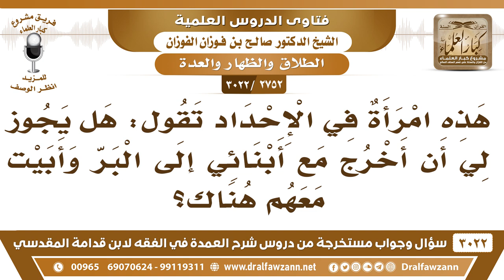[2752 -3022] هل يجوز للمرأة المحدة أن تخرج مع أبنائها إلى البر وتبيت معهم؟ - الشيخ صالح الفوزان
-"[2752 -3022] السؤال: هذه امرأة في الإحداد تقول: هل يجوز لي أن اخرج مع أبنائي إلى البر وأبيت معهم هناك؟
الجَوَابُ: لا، تبيت في بيتها الذي توفي زوجها وهي فيه، تبيت فيه حتى تكمل عدة الوفاة، ((امكثي في البيت يقول ﷺ - حتى يبلغ الكتاب أجله)).
للاشتراك في قناة الشيخ صالح الفوزان

للاستفسار والإقتراحات والدعم
رئيس الفريق
لمشروع كبار العلماء